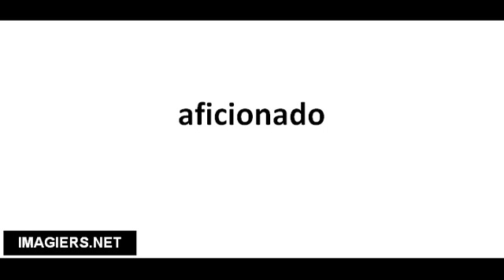Cómo pronunciar aficionado